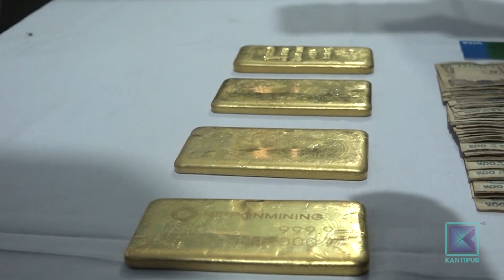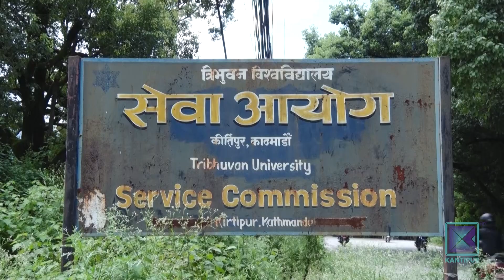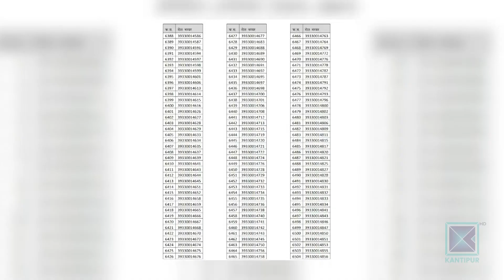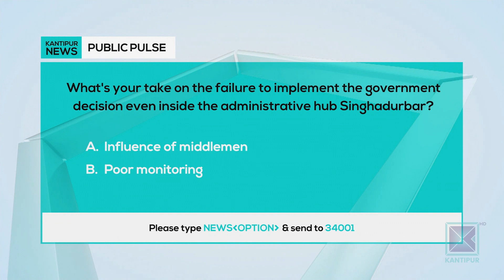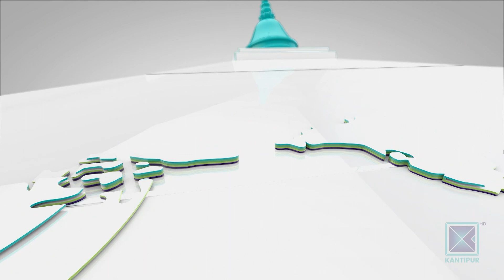Kantipur English News 6 PM | Full English News - 6 October 2023